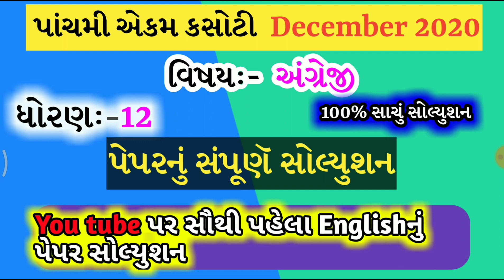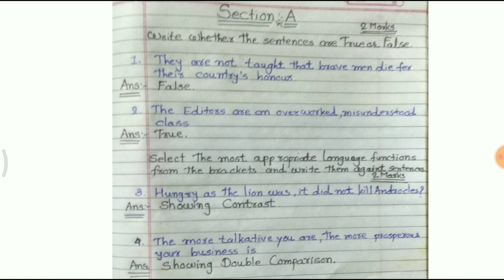Std12English Ekam Kasoti SolutionDec. 2020,Dhoran12 English Paper Solution December 2020 Unit:Test 5